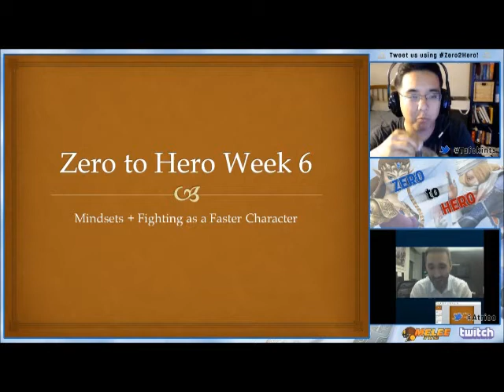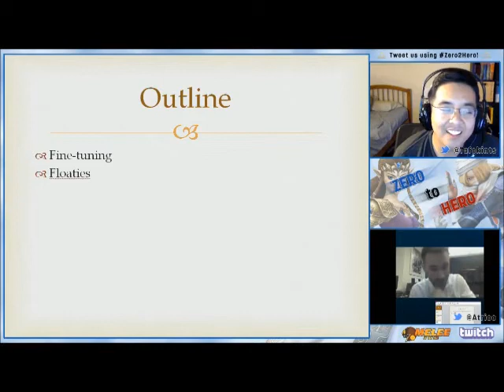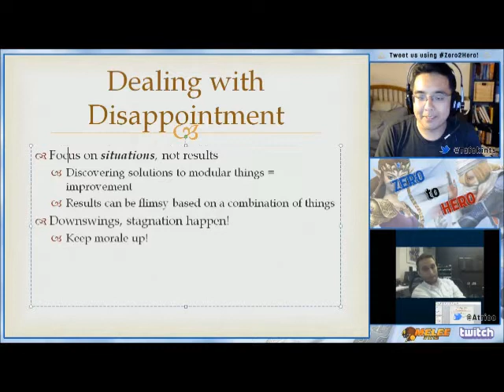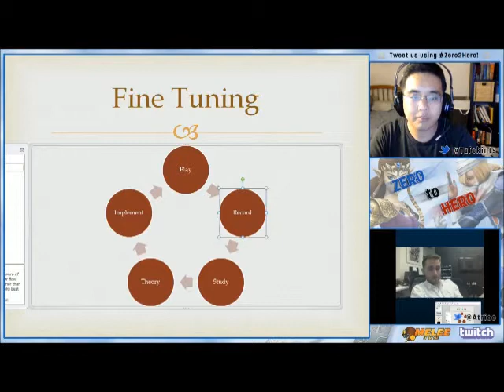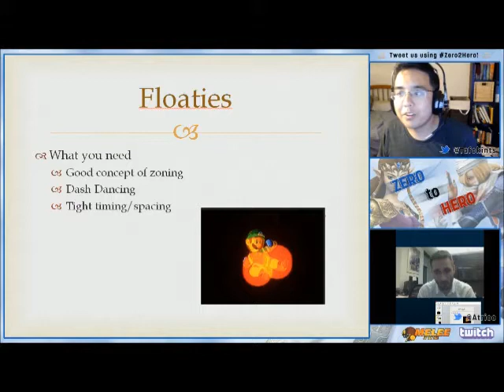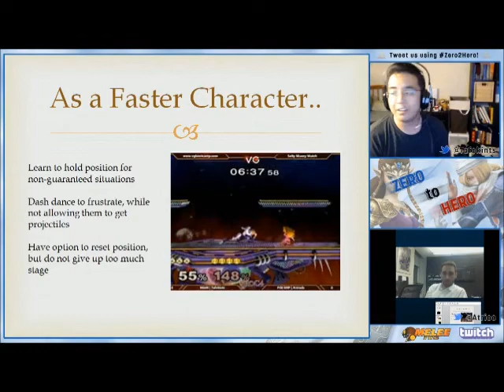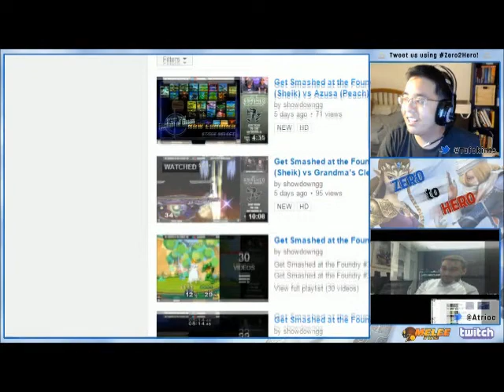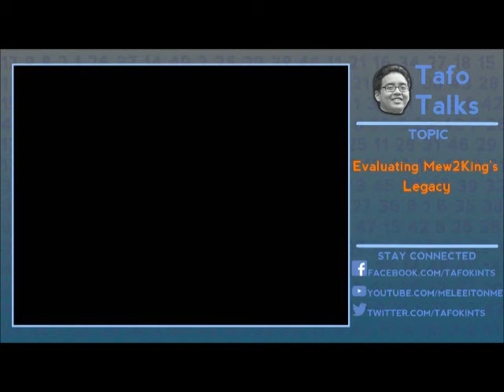Zero to Hero: Episode 6 (Fine Tuning and Floaties)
Here in this episode we talk about fighting floaties and taking advantage off being a faster character.